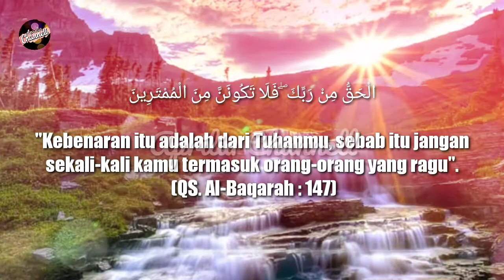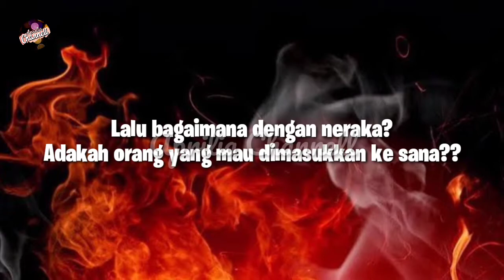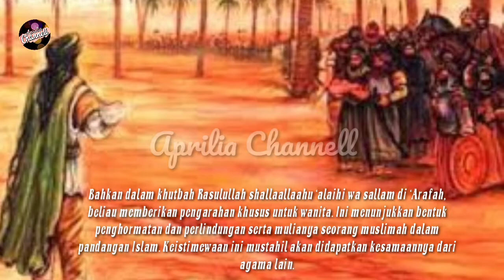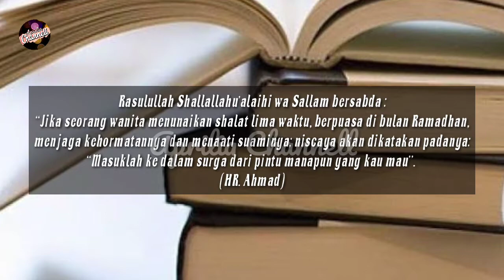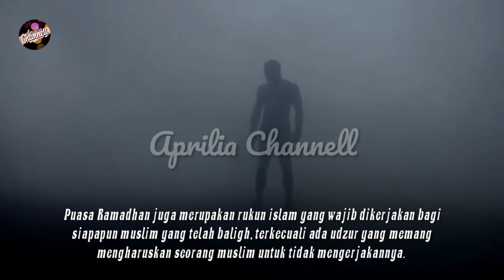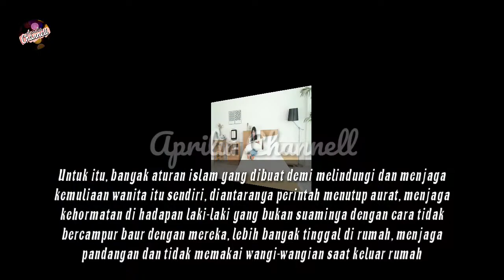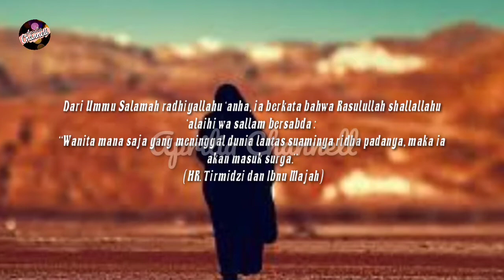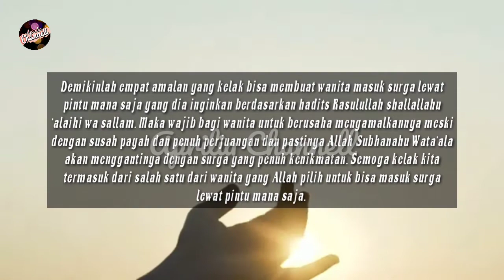Untuk Wanita Silahkan Masuk Surga Dari Pintu Mana Saja!!!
Sahabat Muslim,
Surga merupakan tujuan akhir dari kehidupan yang dijalankan umat Islam di dunia. Di dalam surga, tersimpan berbagai kenikmatan yang tak ada bandingannya, makanya orang beriman akan berlomba-lomba untuk bisa menuju ke sana. Mereka berusaha sebaik mungkin menambah catatan amal dengan memperbanyak ibadah dan amalan sholih.

Allah SWT berfirman :
"Di dalam surga kamu memperoleh (segala kenikmatan) yang kamu inginkan dan memperoleh (pula) di dalamnya (segala kenikmatan) yang kamu minta. Sebagai hidangan (bagimu) dari (Rabb) Yang Maha Pengampun lagi Maha Penyayang."
(QS. Fussilat : 31 - 32)

Lalu bagaimana dengan neraka? Adakah orang yang mau dimasukkan ke sana??
Seberapa besarpun dosa manusia tentu ia akan enggan ke sana, mengingat neraka adalah tempat terakhir pembalasan dosa-dosa dengan suasana yang mengerikan, penuh jeritan dan siksaan yang teramat pedih. Lalu pernahkah mendengar bahwa penghuni neraka kebanyakan dari kaum wanita?? Dan amalan apa saja yang bisa menyelamatkan  kaum wanita dari tempat ini??
Temukan jawabannya dengan menonton terus video ini hingga akhir tentunya hanya di Aprilia Channell